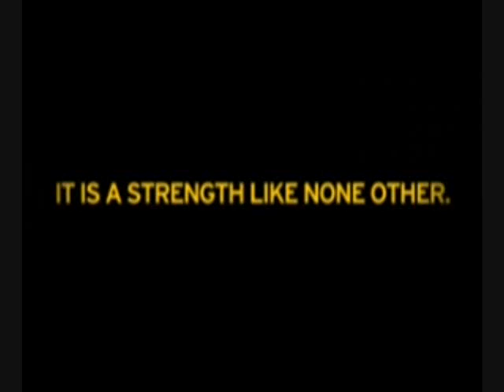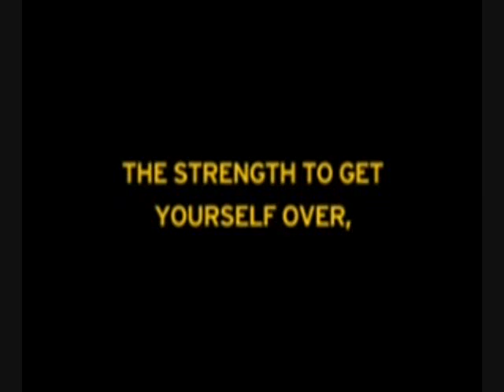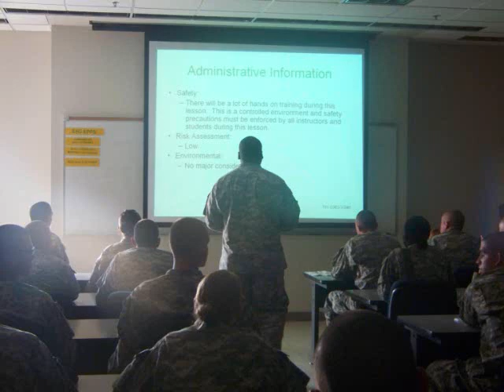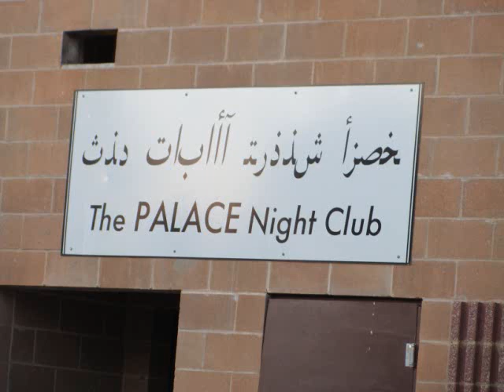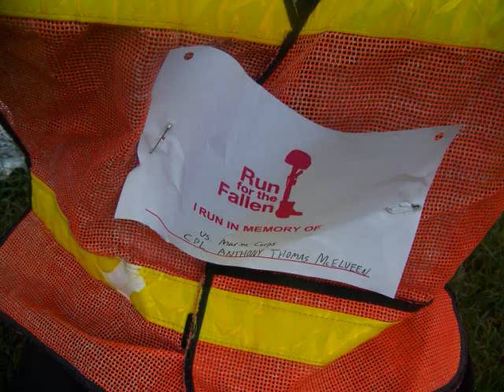Final Cut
Museum of Memories: My collection of found and lost memories.